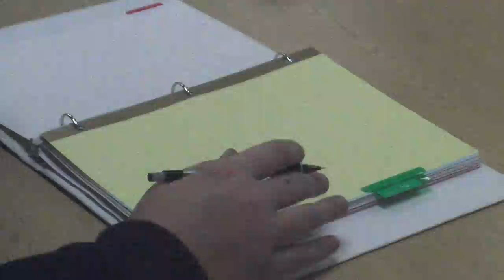High schools in Lincoln, NE encourage civic involvement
Lincoln Southwest High School students get involved in their community through service-learning projects.